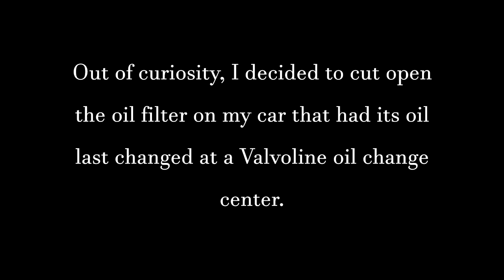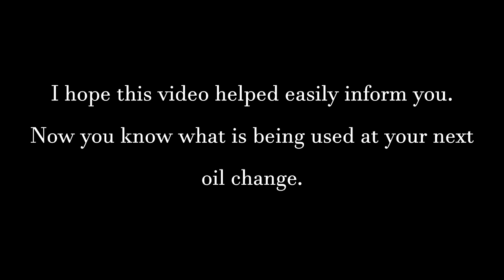CHAMP MAKES VALVOLINE'S OIL FILTERS!! (PROOF)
In this video, I conduct some research and find out who really manufactures Valvoline's oil filters.  Find out if you are getting a premium filter, or just a basic filter with your oil change!
Comment what you would like to see next, and maybe you will see it in my next video.